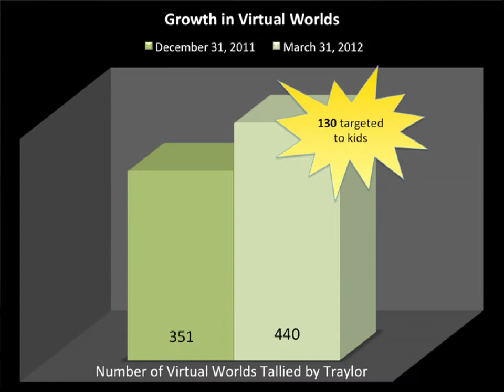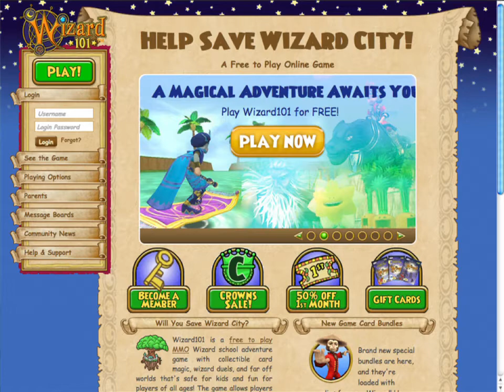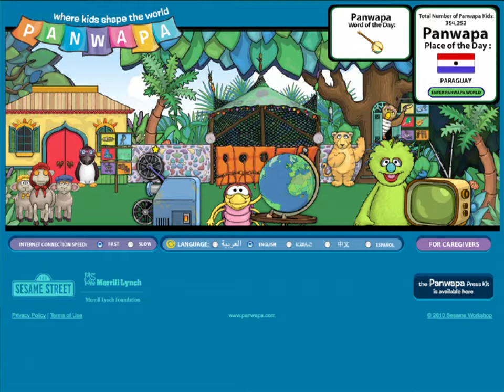Getting Schooled by a Third Grader: Scott Traylor Interview via Skype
Scott Traylor, Founder of 360KID -- @360KID

Tech-savvy teachers are bringing gadgets and games to the center of today's classrooms. Whether kids are jumping in front of Microsoft's Kinect, tapping on an iPad, building worlds on Minecraft, or sending tweets in kindergarten classrooms, the ways they use technology are sparking new teaching methods in elementary education—and providing some cautionary tales. As interactive media become an animating force in children's lives, how can teachers and schools make the most of its educational value? How can we tell the difference between technologies that belong in the classroom and those that are best suited for afterschool entertainment? When they use these kinds of media, what might young kids be teaching us about the way they learn?

On Twitter? Follow @FutureTenseNow and join the conversation at edtech.